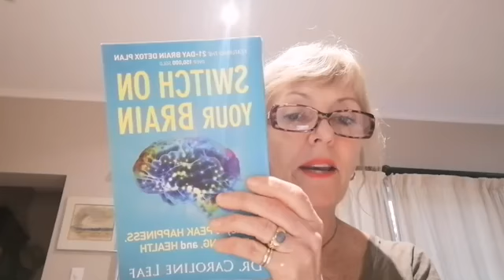Discipleship (Natalie Hansen) | Sunday Evening Service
Office hours: Tuesday - Friday, 08h00 - 14h00

How do we respond to the Coronavirus?